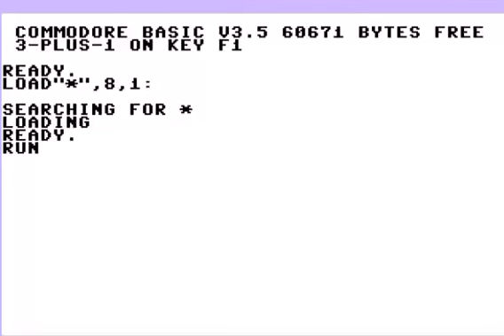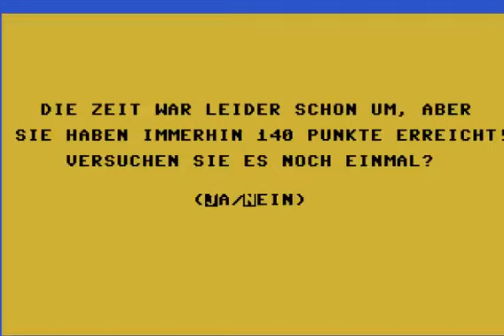COMMODORE 16 116 PLUS 4 +4 WORKMAN WORK MAN C 16 C16 C116 C 116 +4 C232 C264 C 232 C 264